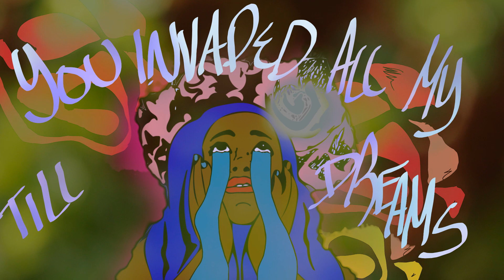Brittany Campbell- My Garden (Lyric Video)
'My Garden" Written and Produced by Brittany Campbell
Animation by Brittany Campbell

More from BC?